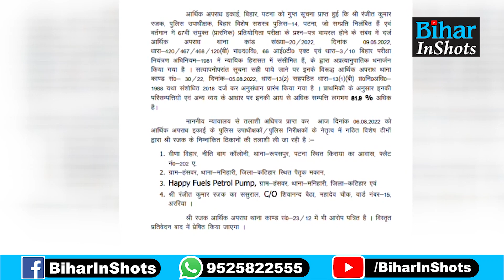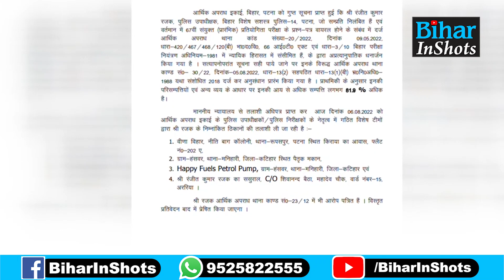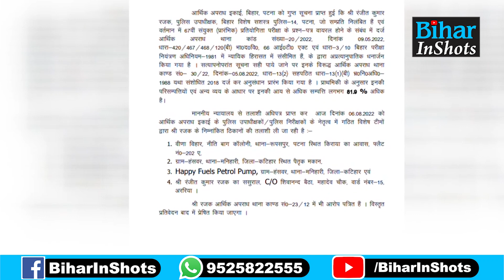BPSC Paper Leak : DSP Ranjit Rajak पर EOU का Action, कई ठिकानों पर छापेमारी शुरू, देख लीजिए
BREAKING NEWS : BPSC पेपर लीक मामले में  EOU की कार्रवाई,  गिरफ्तार डीएसपी रंजीत रजक के कई ठिकानों पर छापेमारी जारी, देख लीजिए वीडियो